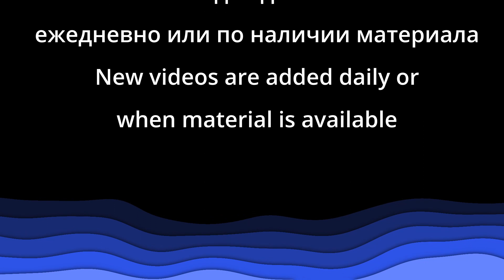"Современные христиане" - "Мыслим о Боге" - Пример из проповеди - Александр Конников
"Современные христиане" - "Мыслим о Боге" - Пример из проповеди - Александр Конников - Церковь "Путь Истины"